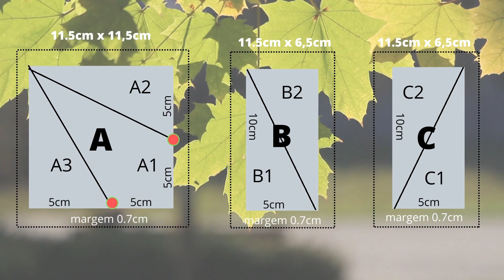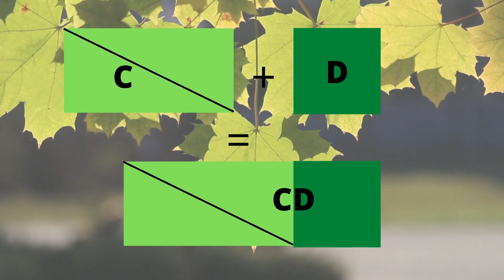教程：如何制作一片美丽的织物悬铃木叶，庆祝秋天的到来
🧵 PDF

🎥33
在这个视频中，我们邀请您踏上一个创意之旅，庆祝秋天的到来。我们将一步一步地向您展示如何用布料制作一个美丽的悬铃木叶子，捕捉到这个季节的全部魔力和魅力。
通过详细而清晰的说明，您将学会制作图案。凭借基本的缝纫技巧，您将被引导将四分之一部分仔细地拼接在一起，为悬铃木叶子注入生命。
此外，我们还会分享有关最终装饰的宝贵提示，如何确保缝纫线条完美，并且甚至添加一个手柄，为您的项目增添个性化的风格。
这个视频非常适合手工艺爱好者、秋天的爱好者以及那些希望将自然美妙融入他们的装饰中的人。加入我们，一起踏上这个创意之旅，让秋天的魔力在您的手中流淌。
准备迎接一个充满灵感和创意的体验吧。现在就观看并学习如何制作一个迷人的悬铃木叶子，发现如何将布料转化为真正的自然艺术品。